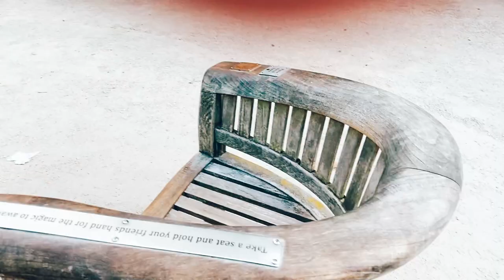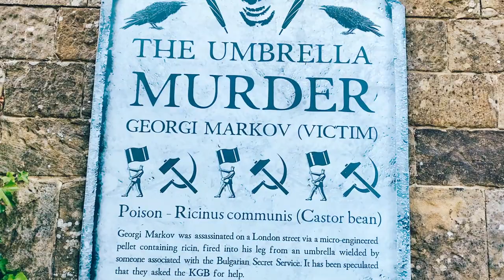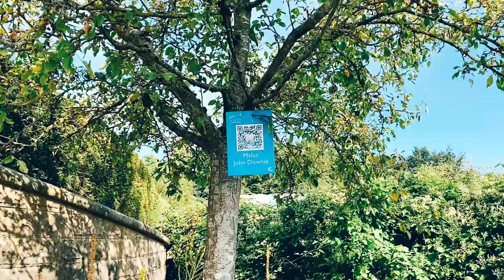Visiting The REAL LIFE Hogwarts Castle - Alnwick Castle & Gardens Vlog | WizardingAlice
Come with me as I explore Alnwick - the filming location of Hogwarts for the first 2 Harry Potter films!

If you have any ideas for things you'd like to see in future videos, please just let me know and I'd be happy to try and make that happen!